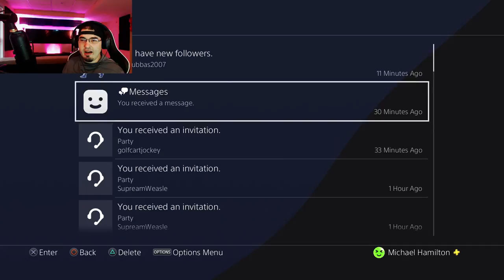🔴 LIVE: IT'S HARVEST TIME! | Oakfield Farm w.Golfcart Jockey | Let's Play FS17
Check Out Some Cool YouTubers Below!

XB1 - DjGoHam88
PS4 - DjGoHam88

Farming Simulator 19 Preorder Links!
Xbox One
PlayStation 4

Farming Simulator 17 Purchase Links!
Xbox One
PlayStation 4

Want To Know What I’m Using?
You Might Find Something That You Like!

Webcam Stand
Computer Cooling Pad

Xbox One X Console
Console Cooling Fan
Headset Stand

PS4 Pro
PS4 Camera

Primary Recording Microphone
Primary Mic Stand
Secondary Mic (PS4 Chat)
Secondary Mic Stand
Mic Preamp/Interface
Old Mic Stand

Studio Monitors
Monitor Stands

HDMI Switcher
HDMI Splitter
HDMI Cables

Video Recording
Live Streaming
Console Storage
Computer Storage

Main Desk
Second Desk
Gaming Chair
Power Conditioner
Power Strips

Monitor Screens
Triple Monitor Stand

Room Uplighting
Uplighting Controller
Sound Panels